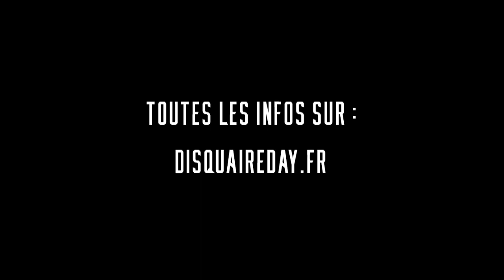Les pochettes du Disquaire Day 2021 !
Disquaire Day 2021 : découvrez les pochettes des vinyles inédits et exclusifs à paraître chez vos disquaires indépendants les samedi 12 juin et 17 juillet !!